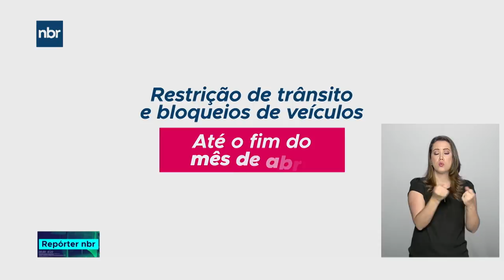A BR-163, no Pará, foi liberada para a passagem de caminhões e carretas carregadas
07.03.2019 - Ontem, foi liberado o tráfego dos veículos  que retornavam  rumo a Mato Grosso. Equipes do DNIT, da Polícia Rodoviária Federal e do Exército estão no local para assegurar a manutenção do trânsito.